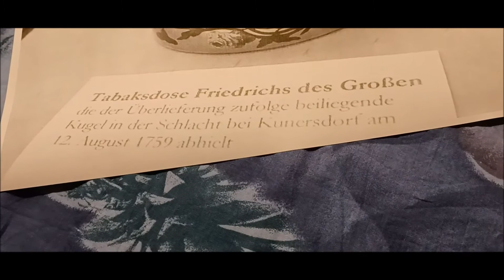Die Schnupftabakdose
Gedicht  von  Joachim  Ringelnatz
Peter Backhausen  Kunst & Musik,
Instrumente - Natur - Poesie